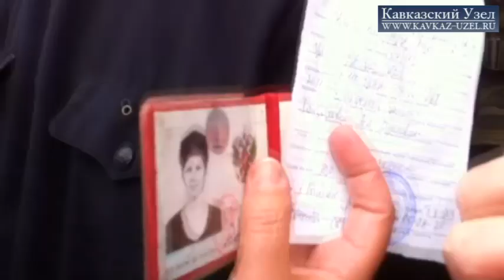Силовики заблокировали девушку в магазине (КБР)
7 марта около 9 часов утра сотрудники силовых структур в Баксане оцепили магазин, в котором укрылась девушка, рассказали корреспонденту «Кавказского узла» местные жители. Только около 3-х часов дня к девушке пропустили адвоката. Вместе с адвокатом в оцепленное здание прошел и местный имам. Более подробной информацией о происходящем «Кавказский узел» пока не располагает. Видеозапись предоставлена очевидцем. Читайте подробнее на «Кавказском узле»